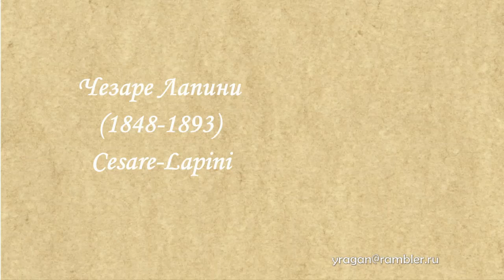Чезаре Лапини Cesare Lapini биография работы